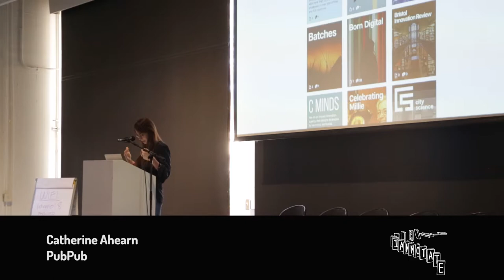ianno18 Flash Talk: "PubPub: Collaborative community publishing" with Catherine Ahearn, PubPub